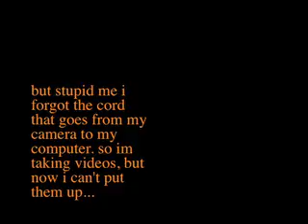[27] oh noes!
hey sorry about the poop videos lately.
i promise all my up north vids will be awesome